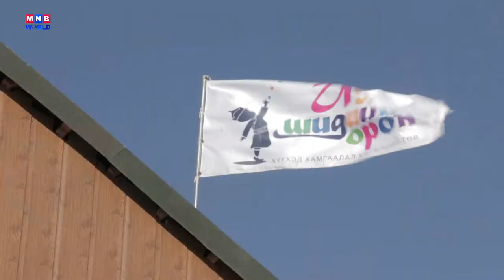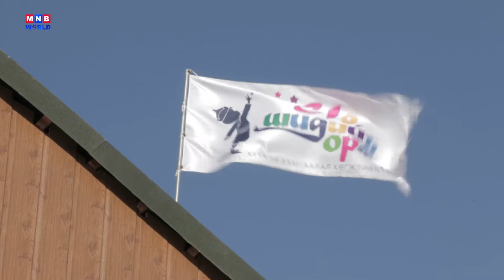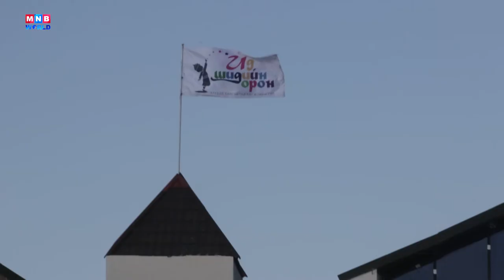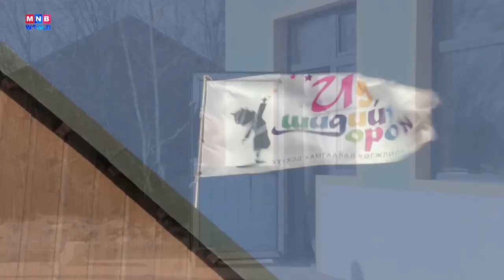Generation | Munkhsuld | MNB World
Munkhsuld Oyunchimeg studies at the National University of Mongolia. His dream is to protect our national interest on the global stage. For now, Munkhsuld is protecting Mongolia's most vulnerable children from abuse and neglect through his volunteer work.